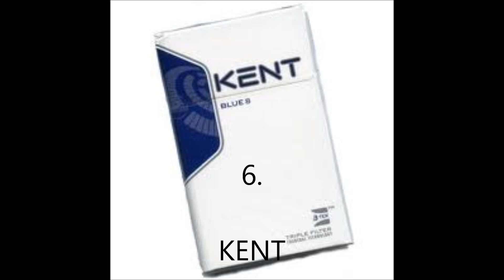Top 15 Cigarette Brands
Top 15 best cigarette brands
***I DO NOT CONDONE SMOKING***

1. marlboro
2. camel
3. johnnie blues
4. lucky strike
5. mild seven
6. kent
7. dunhill
8. winston
9. pall mall
10. parliament
11. newports
12. L&M
13. kool
14. chesterfield
15. hilton

bands that didnt make my list: maverick, benson & hedges, richmond